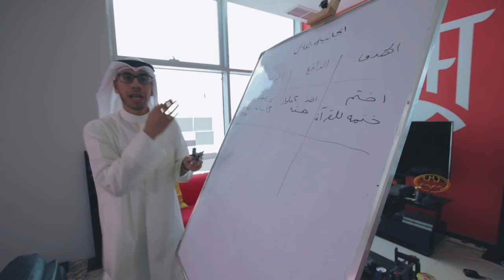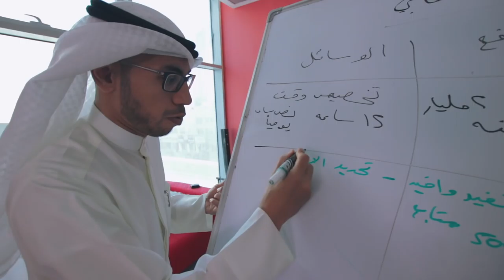رمضان شفت اربع جوانب للخطة الناجحة